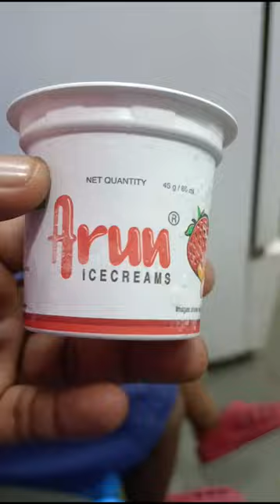Arun ice cream🍚|@glancy papa vlogs GLANCY PAPA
Arun ice cream  @ glancy papa vlogs